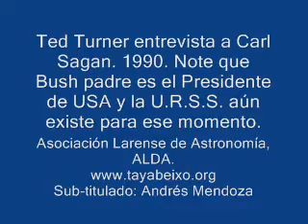Cosmos Ted Turner entrevista a Carl Sagan. Clip 6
Ted Turner entrevista a Carl Sagan y hablan de diferentes temas que hoy cobran más vigencia aún. George Bush es el Presidente de USA y Gorbachov el de la U.R.S.S.